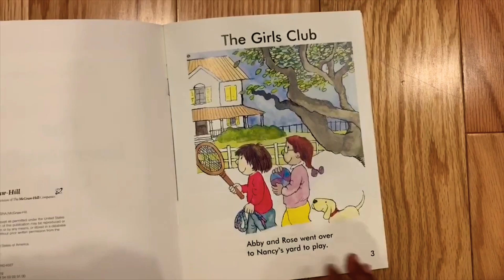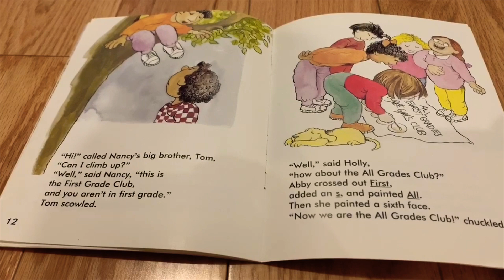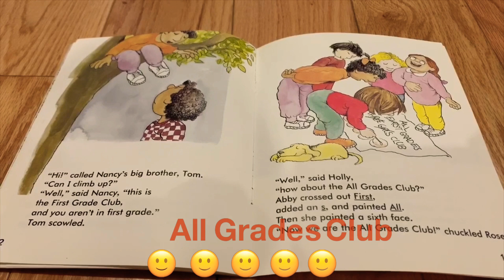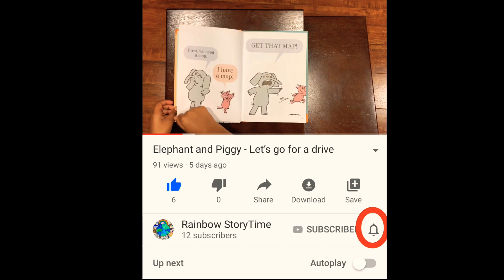The Everybody Club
A picture book, The Everybody Club